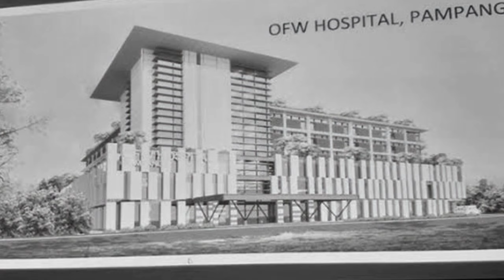OFW HOSPITAL PHILIPPINES ( WOW FINISHED NA AT OPENING NA )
OFW HOSPITAL PHILIPPINES UPDATE

DOLE GETTING READY FOR THE OPENING OF OFW HOSPITAL

In preparation for the opening of the OFW Hospital, the Department of Labor and Employment, Philippine General Hospital, and Overseas Workers Welfare Administration

The OFW Hospital in San Fernando, Pampanga will be inaugurated on May 1, Labor Day.

Doctors from PGH discussed the hospital operational plan and oriented the newly hired personnel composed of doctors, nurses, pharmacists, radiologists, medical technicians, and human resource staff.

Early this year, DOLE and PGH joined forces to oversee the first-ever OFW hospital in the Philippines.

OFW HOSPITAL IN SAN FERNANDO PAMPANGA OPENING ON MAY 1

The Department of Labor and Employment (DOLE) announced Saturday that the Overseas Filipino Workers (OFW) Hospital in San Fernando, Pampanga would be operational on May 1.

It is the first OFW hospital in the Philippines located in San Fernando, Pampanga

The hospital is dedicated to overseas Filipino workers and their legal dependents

Labor and Employment Secretary Silvestre Bello III met the newly hired doctors, nurses, pharmacists, radiologists, medical technicians, and human resource staff of the OFW Hospital.

All OFWs, kung mayroon silang sakit kasama ang kanilang legal dependents, will be treated in this hospital for free

OFWs can get medical attention for free also with their legal dependents (if they or their legal dependents are ill), will be treated in this hospital for free.

Executive Order 154, which directed the establishment of the OFW Hospital, also created the Inter-Agency Committee on the OFW Hospital.

ICOH would be chaired by the DOLE Secretary and co-chaired by the Secretary of Health. Its members included the Department of Budget and Management Secretary, the Philippine Overseas Employment Administration and the Overseas Workers Welfare Administration chiefs, as well as two representatives of land-based and sea-based-OFWs.

The funding for the establishment and initial operation of the hospital would be charged against the budget of the Labor Department. The hospital will cater primarily to the healthcare needs of the OFWs and qualified dependents